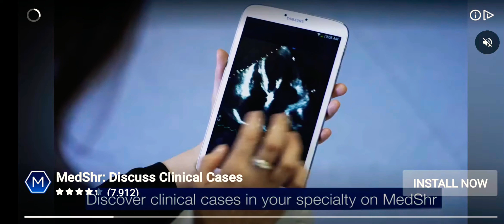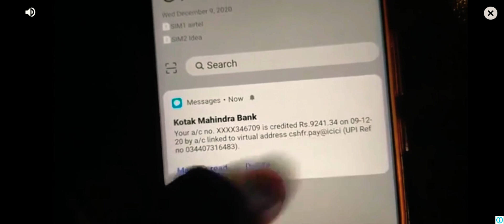Into The Badlands Champion's NEW Walkthrough Gameplay Part1 2021 March.